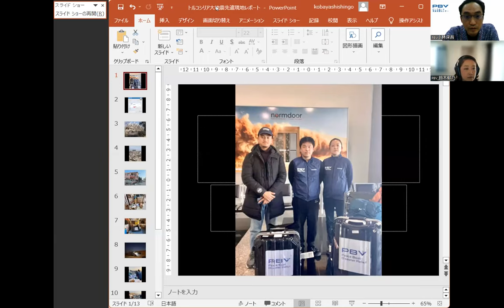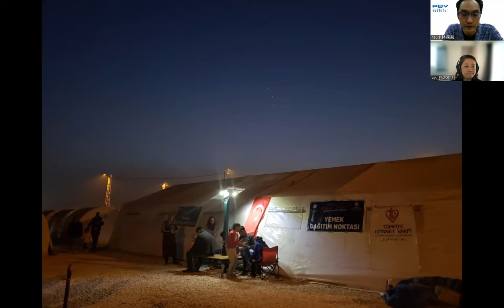【現地レポ】トルコ・シリア大地震から1か月 現地調査と初動支援レポート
2023年2月6日に発災したトルコ・シリア大地震。
大規模な地震によって、トルコ南東部とシリア北部の広範囲で建物の倒壊など、甚大な被害に見舞われました。5万人以上の方が亡くなり、いまもテントでの避難生活を余儀なくされている方が多くいます。

ピースボート災害支援センター（PBV）では、発災直後から緊急支援募金を立ち上げ、現地にスタッフを2名派遣しました。

地震から1か月がたち、現地に調査と初動支援に入ったPBVスタッフからのレポートです。

今後も現地支援団体と共に、継続的な支援を実施していく予定です。ご支援・ご協力お願いします。

＼継続的な支援　マンスリーサポーター（月額寄付）／